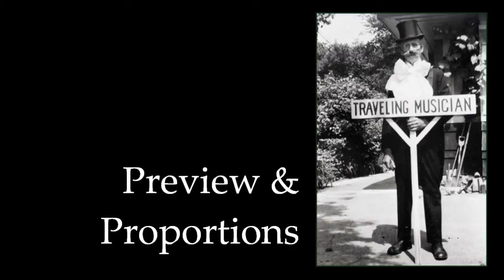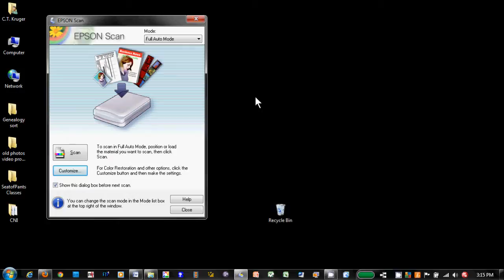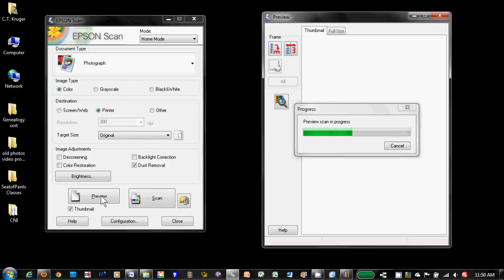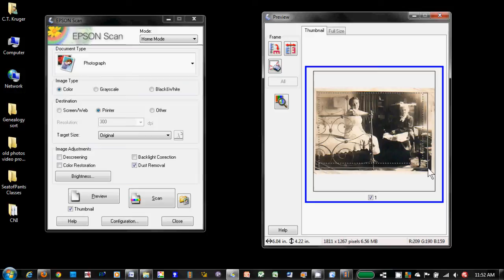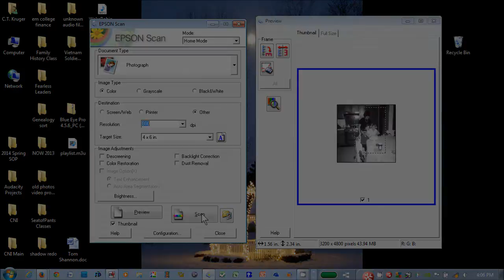Scan Photos - 6. Preview, Crop and Proportions in Scanning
Once out of a scanner's Automatic Mode, we have the ability to preview and image to be scanned to crop the image and set it's proportions to standard print sizes.